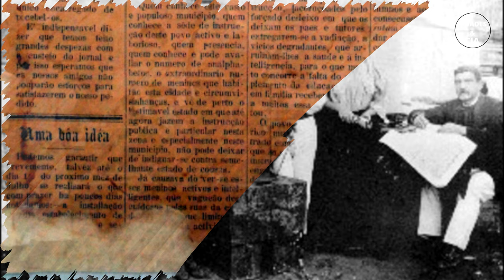BEM VINDOS A UBERLÂNDIA A SEGUNDA MAIOR CIDADE DE MINAS GERAIS 🗺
🌍 Uberlândia é a segunda maior cidade de Minas Gerais e a primeira do interior mineiro e quarto do interior do Brasil, a cidade fica localizada no chamado triângulo mineiro, e sua influência é muito grande.
Um dos maiores destinos de turismo de negócio, Uberlândia se destaca em todo o país, sua população se orgulha de sua cidade, com grandes fábricas e shoppings, são várias as oportunidade de negócios e trabalho, tudo isso e muito mais nós vamos ver no vídeo de hoje.

Se há alguma imagem sua nesse vídeo, entre em contato que os devidos créditos serão atribuidos.